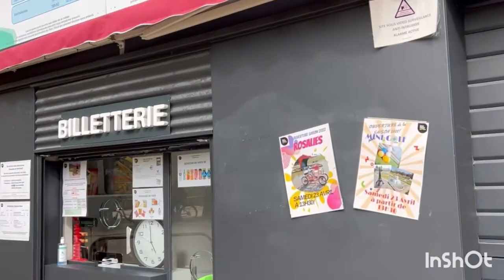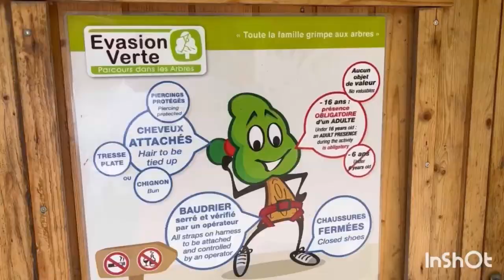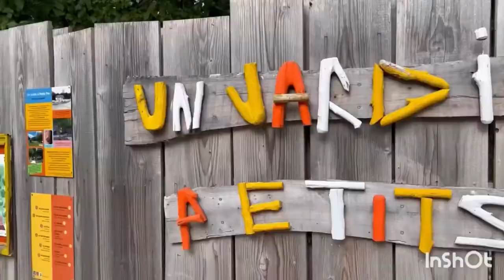A day in paris with kids 🇫🇷 Parc floral de paris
visit Parc floral de Paris with kids & enjoy
it's a good place for enjoy with your family. you can spend whole day at park.